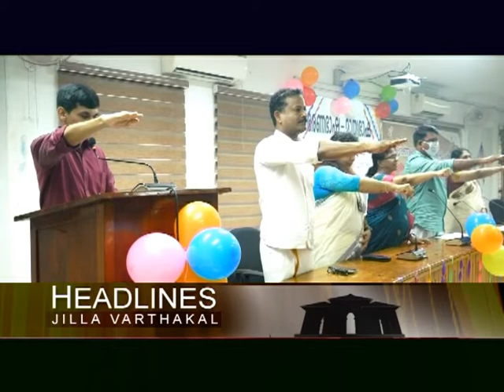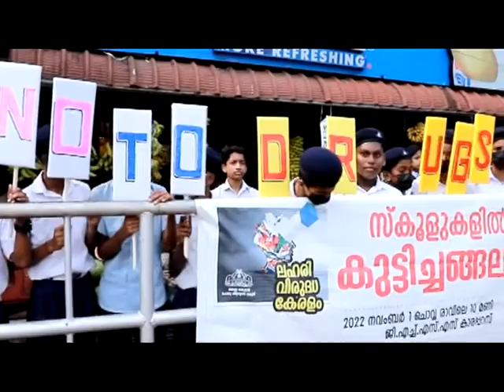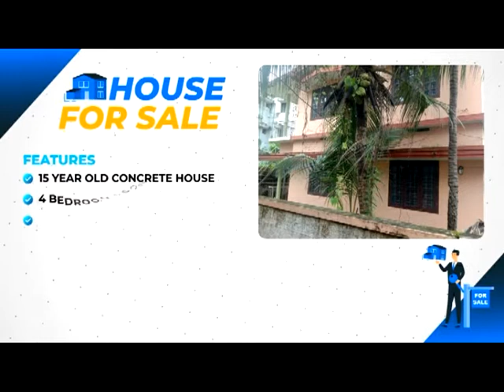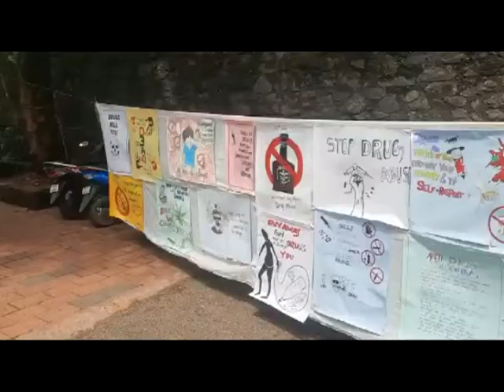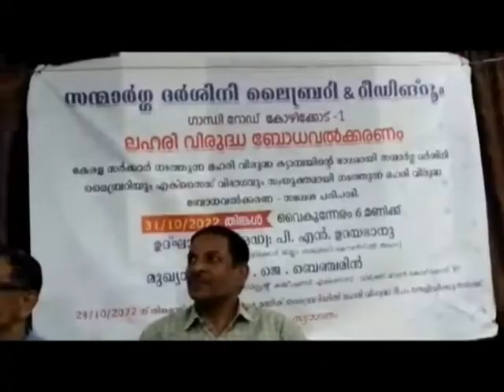KOZHIKODE JILLAVARTHAKAL 02 11 2022